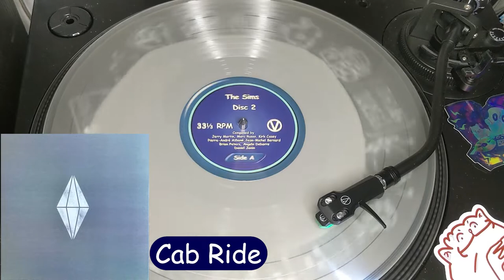The Sims OST Vinyl Record Box Set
Gifted to me by the Goth estate.

Side A - Neighborhood
00:00 Splash Screen
00:10 Now Entering
03:53 Neighborhood
08:07 The Neighborhood
10:15 SIM Nights
14:56 Jacuzzi

Side B - Buy & Build
20:21 Mall Rat
23:08 Groceries
25:38 Elm Street
28:28 Buy Mode 4
30:44 Under Construction
35:32 Buying Lumber

Side C - Hot Date
40:48 Martinis For Two
47:17 SIMtastic
52:37 Cab Ride
55:59 Smooth

Side D - Hot Date cont.
01:02:38 Let's Dance
01:06:57 Play It Sim
01:12:26 Dizzy Sim
01:17:11 The Club

Side E - Makin' Magic
01:22:57 Pas Vu Pas Pris
01:24:44 Foggy Shores
01:26:25 Enchanted Evening
01:28:59 Cafe De Montmartre
01:29:44 Melancholy
01:33:16 Rue en Pente
01:34:49 Hôtel des Bains
01:36:45 L'Autre Bal
01:39:45 Por La Forêt
01:41:43 La Ballade de Montmartre

Side F - Build Mode Cont.
01:44:43 Since We Met
01:50:26 If You Really See Eurydice
01:54:11 Now What?
02:00:49 The Simple Life

for jacket pictures.
Check out the Facebook group for more info on VGM Vinyl and to become a part of the community: